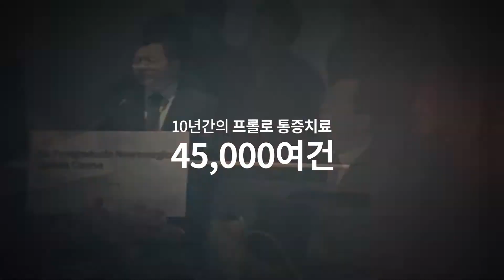[프롤로치료 FAQ] 10. 수술 후에도 남아있는 통증에 프롤로치료 가능한가요_청담마디신경외과 심재현 원장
수술 후에도 계속해서 통증이 있습니다. 프롤로치료가 가능한가요?

척추나 관절의 수술 후에도 통증이 남는 경우에도 자세한 진찰과 검사를 통하여 그 원인이 인대와 힘줄의 문제로 판단되는 경우 프롤로치료를 통해 회복될 수 있습니다.

- 프롤로치료에 대해 궁금하신 내용은 댓글 또는  카톡, 전화로 문의해주세요.